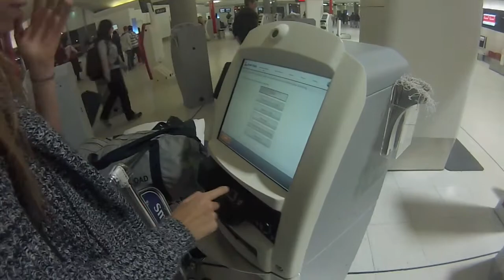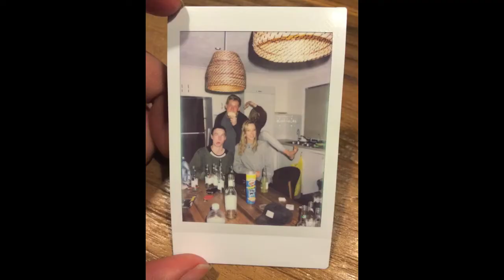Splendour Bender 2014